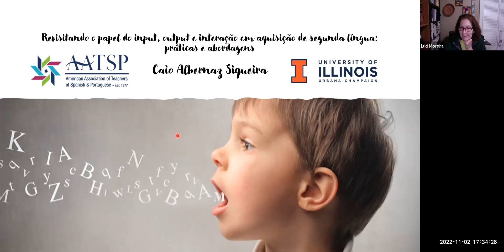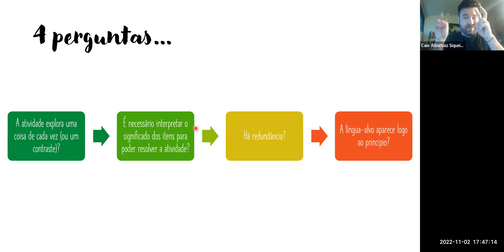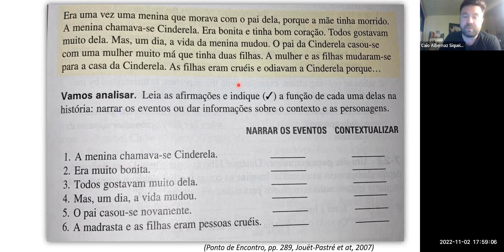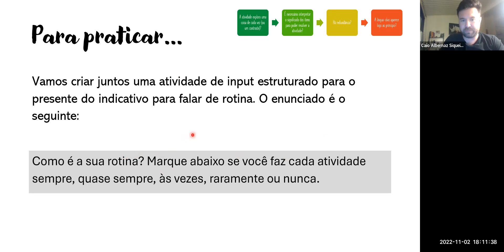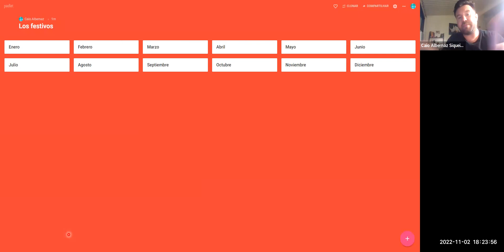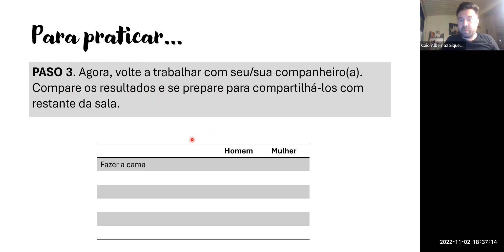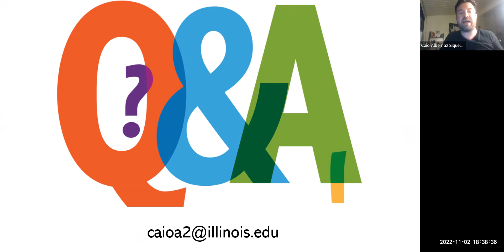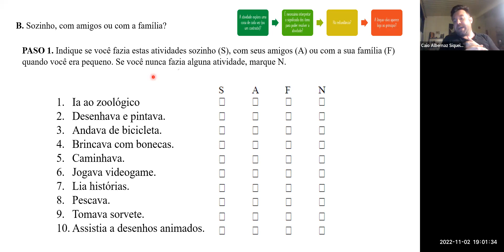"Revisitando o papel do input e output em aquisição de Português como Língua Adicional"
Em se tratando de Aquisição de Segunda Língua muitas são as teorias e estudos experimentais realizados ao longo dos anos desde o surgimento do campo de pesquisa nos anos 60/70. De um lado estão as abordagens que consideram o input imprescindível para a aquisição de língua e que também afirmam que somente ele é suficiente para a aquisição (e.g., Krashen, 1982). De outro, há as perspectivas que reconhecem o primordial papel do input, mas que também defendem a necessidade do output para o processo de aquisição de língua adicional (Swain, 1985). Este workshop tem por objetivo (1) revisitar os estudos e teorias na área sobre o papel do input e do output na aquisição de uma língua adicional e (2) de forma prática desenvolver repertório para a sala de aula baseado no input compreensível (Krashen, 1982), nas atividades de input estruturado (VanPatten, 2015) e na aprendizagem baseada em tarefas (Ellis, 2009).